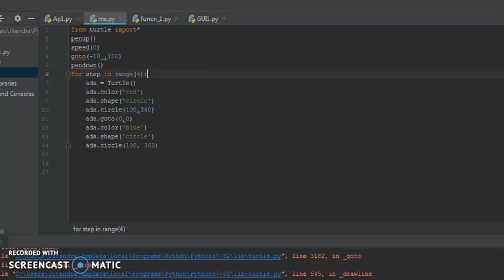Colour changing Circle(Python program)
A program for python beginners to write a code on how to draw a circle and change the color of the circle.